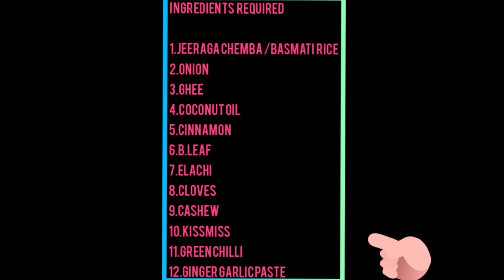Ghee rice#simple and Tasty#enjoy😋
Try and enjoy the recepie